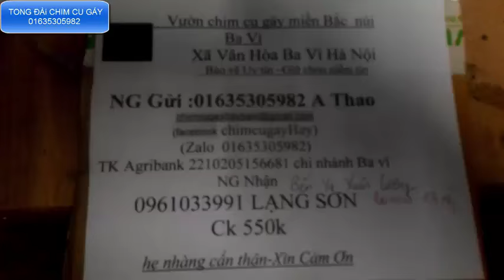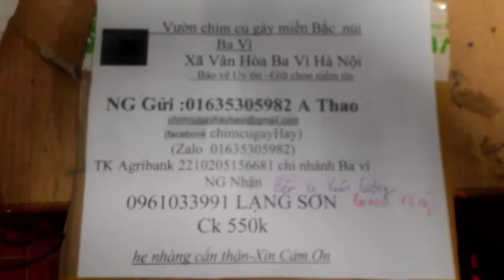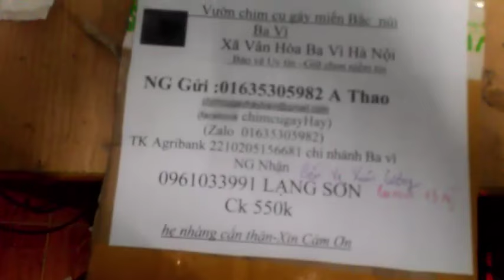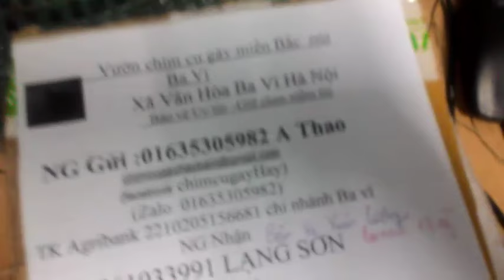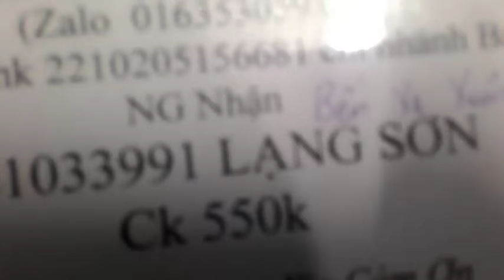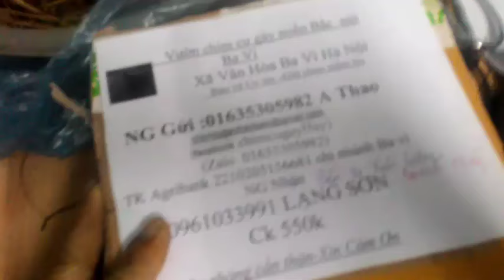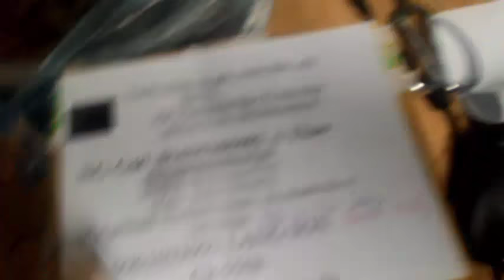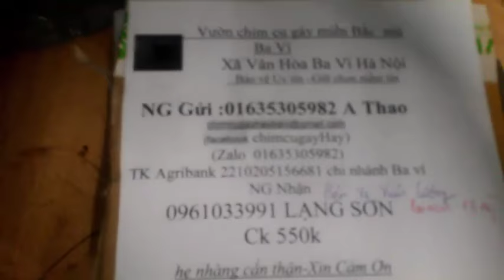chim cu gáy non tổng đài bán 01635305982